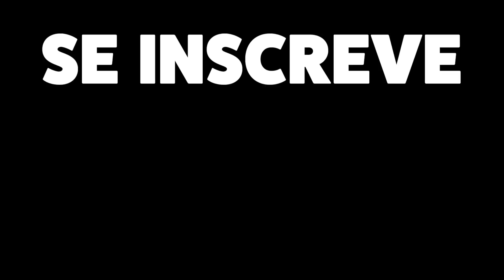AS MELHORES DUBLAGENS DE ANIMAIS #7 - DUBLAL PLANET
ALO GALERINHA DO MAL
Episodio especial do Dublal Planet!